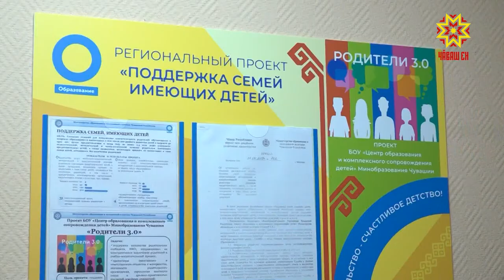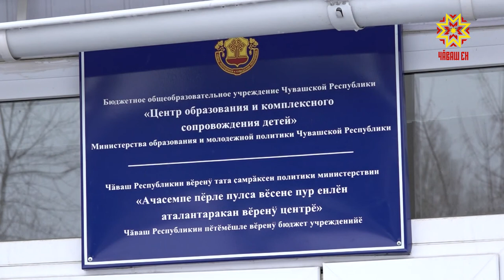Программа сопровождения семей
Проект «Родители 3.0» - особенный.  Центр образования и комплексного сопровождения детей, выигравший грант на его реализацию в этом году, тщательно готовил заявку, понимая, что реализовывать его будет непросто.  Ведь в его рамках специалисты хотят не просто помочь семьям, воспитывающим детей с ограниченными возможностями здоровья, но и  увеличить количество  желающих взять  их под опеку.